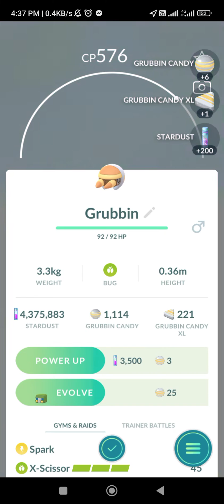PoGo - Completed December Community Day (3/4) for rewards